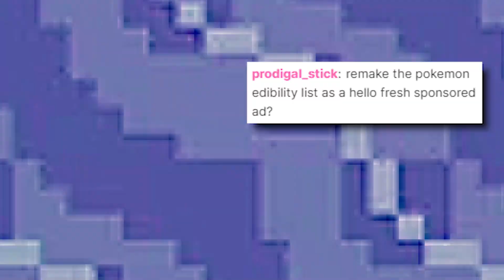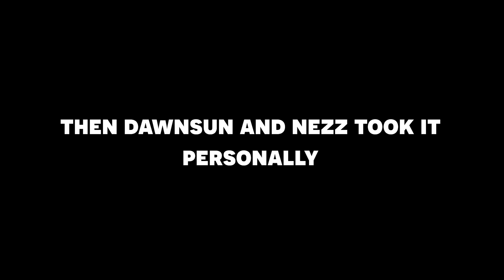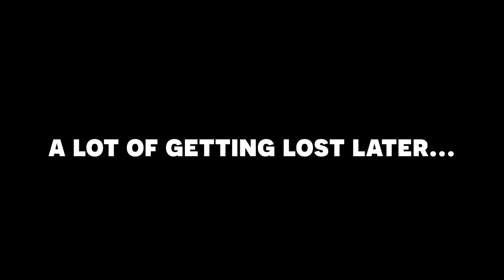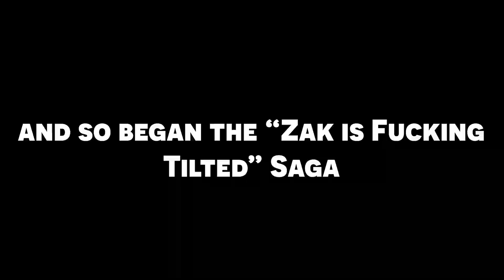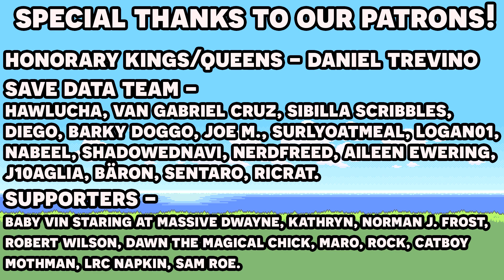Pokemon Emerald Nuzlocke Part 10 - Our Lord and Savior Rayquaza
Continuing our Pokemon Emerald Nuzlocke Challenge! We're playing through Pokemon Emerald with the standard Nuzlocke ruleset, so come hangout for some goofs before we inevitably have to bury our beloved Pokemon. These videos are going to be stream highlights of our full playthrough on our Twitch. This time we take on the gym in Mossdeep City and help finally stop Team Magma and Aqua by summoning an ancient god pokemon.

We stream the show live on our Twitch every Monday at 7:30 pm EST!

And check out Jason, who streams Pokemon as well as Fire Emblem gameplay